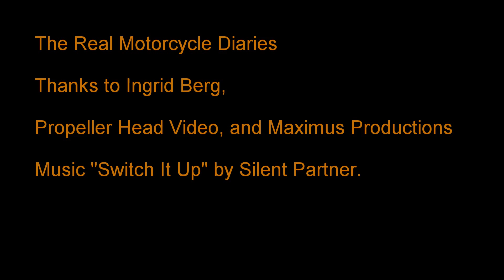Eagle's Nest Route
The route down from the Eagle's Nest cabin in the Lantzville Foothills (BC Canada)